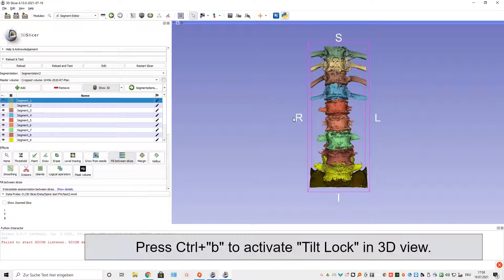"Tilt Lock" in 3D view of 3D Slicer by Ctrl + "b"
Segmentations easily tumble in 3D Slicers´s 3D view. In Slicer version 4.13, you can toggle the rotation to the azimuth axis only by pressing Ctrl +"b".  Enjoy.